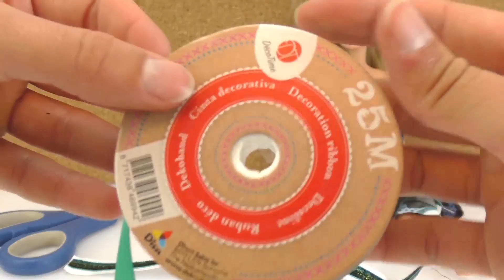Piękne bikini dla laki Barbie | DIY moda dla Barbie | królowa plaży